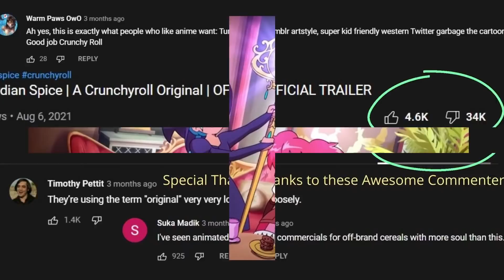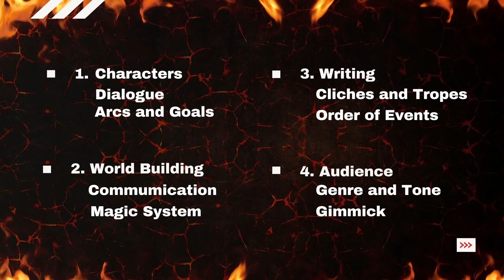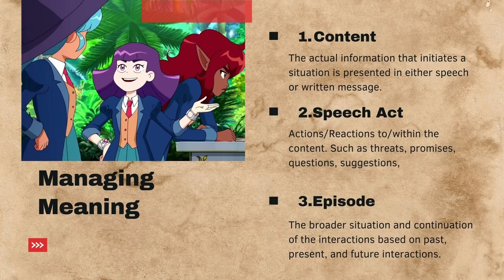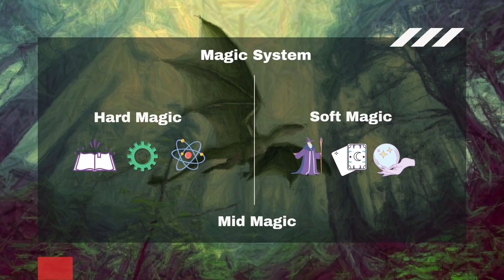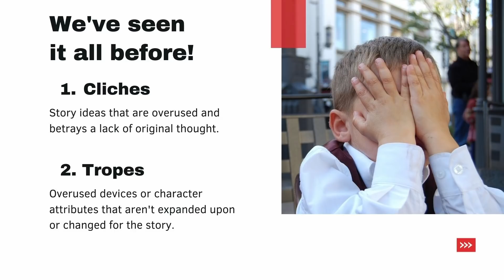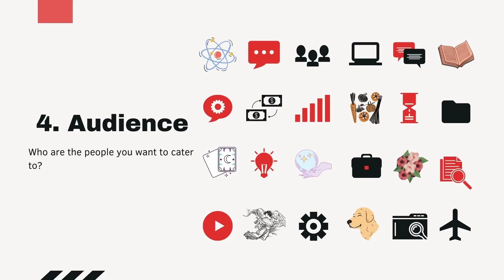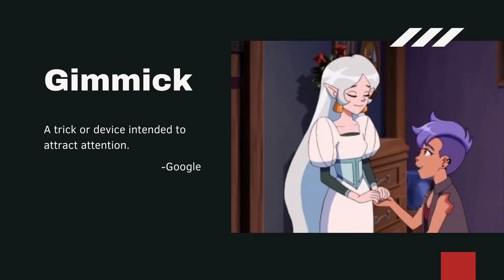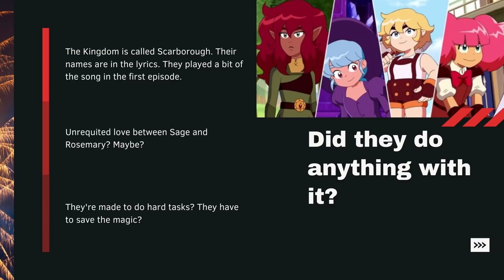Top 12 Amateur Writing Mistakes in High Guardian Spice.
High Guardian Spice has no through line, no plan, no point. Out of all the issues, DJ Finley and Essi narrowed it down to a few key problems common in many writers' groups.

Overcast, Pocket Casts, RadioPublic, and Spotify.